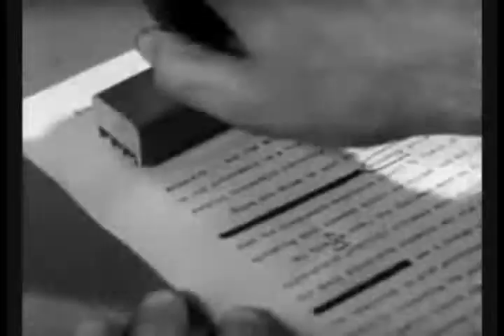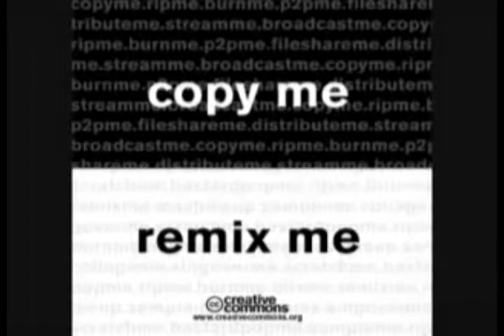trilha de bolso | marina guanaes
resultado da oficina "trilha de bolso" | novembro.2009 | internet LIVRE, no SESC pompéia | montagem de trilha sonora por marina guanaes |